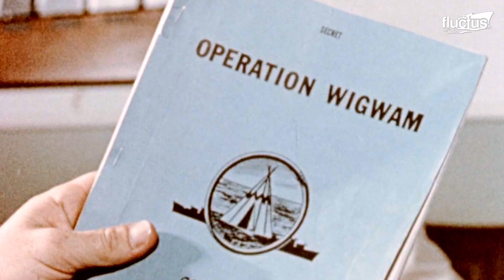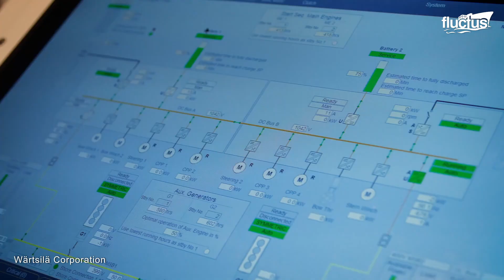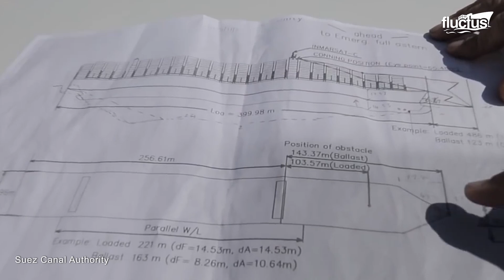How Powerful Tugboats Dock US Largest Warships In Tight Harbors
Welcome back to the Fluctus Channel. In this episode, we dive into the transformative role of tugboats, essential for guiding massive vessels like battleships, aircraft carriers, and cargo ships through tight and crowded harbors. Let’s explore the different types of tugboats, such as harbor, seagoing, and river tugs, and how their advanced propulsion systems and designs make them invaluable in assisting larger ships.